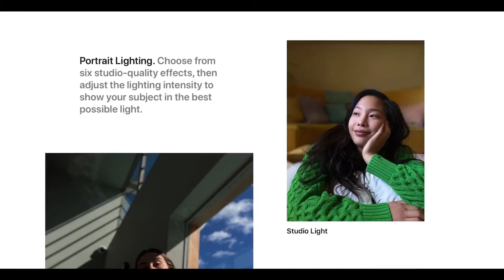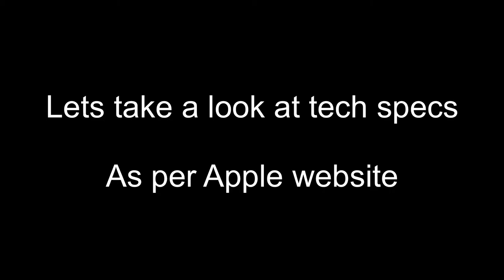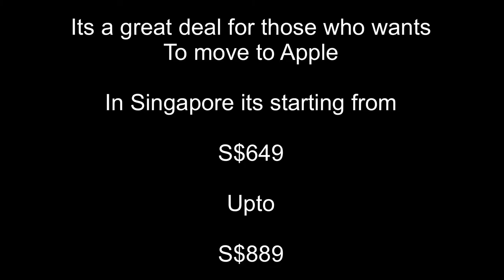New iPhone SE Announced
Much awaited and most speculated iPhone has finally announced today.
From the looks there is not much change, but the specs is top notch and in this price range for an Apple iPhone.